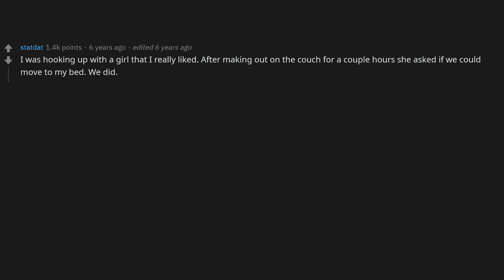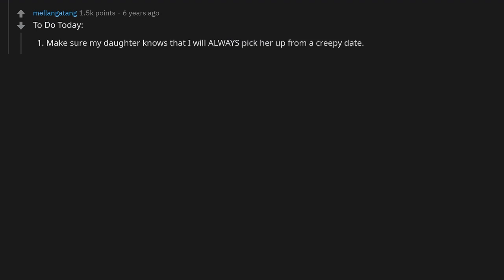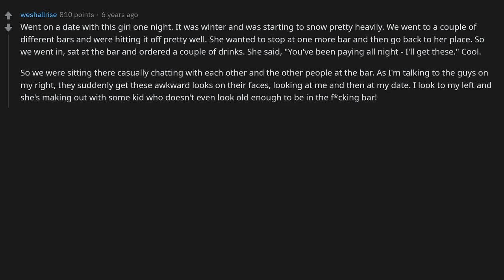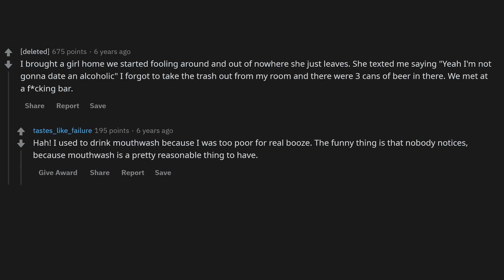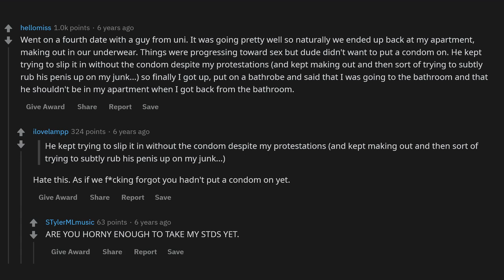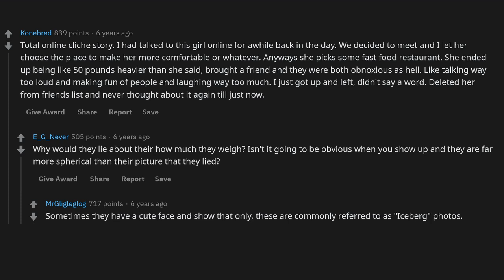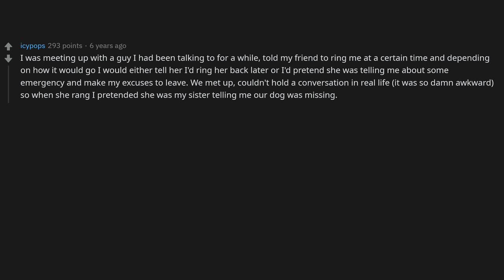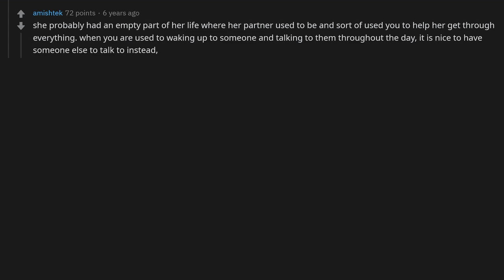People Who Walked Out On A Date, Why? - (r/AskReddit)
► Title: People Who Walked Out On A Date, Why? - (r/AskReddit)